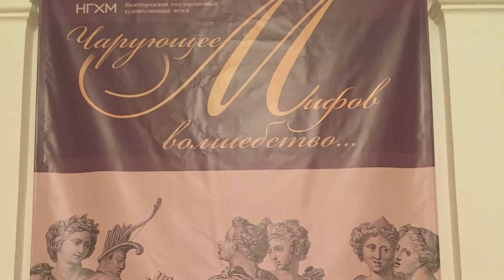Чарующее мифов волшебство, Nižnij Novgorod State Museum of Art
Чарующее мифов волшебство
Нижегородский государственный художественный музей
Nižnij Novgorod State Museum of Art
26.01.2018